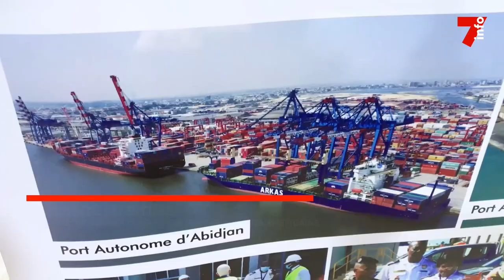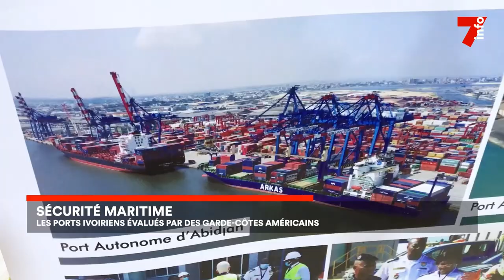Le 7 minutes du 5 décembre 2023 (édition du 12h)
AN 2023 : Objectif “Zéro déchet” à Yamoussoukro

Régulations des plateformes numériques : La France partage son expérience avec la Côte d'Ivoire

Filière portuaire : Ivoiriens et Américains veulent renforcer la sécurité maritime

Sécurité maritime : les ports ivoiriens évalués par des garde-côtes américains

Bocanda : le maire dit merci à ses administrés

7info est la première chaîne d'information en continu en Côte d'Ivoire. Retrouvez ici en replay nos programmes et restez informés en temps réel en vous abonnant à nos différentes plateformes :